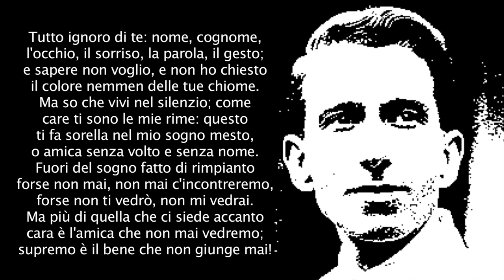AD UNA IGNOTA - Una poesia di GUIDO GOZZANO musicata da Joe Natta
Tutto ignoro di te: nome, cognome,
l’occhio, il sorriso, la parola e il gesto;
e sapere non voglio, e non ho chiesto
il colore nemmen delle tue chiome.
Ma so che vivi nel silenzio; come
care ti sono le mie rime: questo
ti fa sorella nel mio sogno mesto,
o amica senza volto e senza nome.
Fuori del sogno fatto di rimpianto,
forse non mai, non mai c’incontreremo,
forse non ti vedrò, non mi vedrai.
Ma più di quella che ci siede accanto
cara è l’amica che non mai vedremo;
supremo è il bene che non giunge mai!
Joe Natta rende omaggio al grande poeta Guido Gozzano musicando una sua poesia.